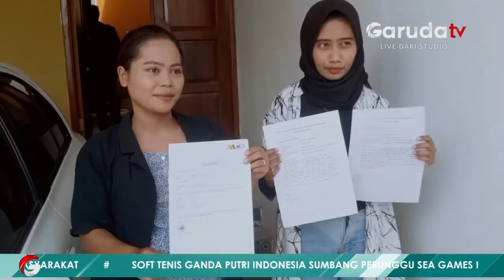Viral Todongkan Pistol ke Pengemudi Taksol, David Yulianto Tercatat Ber KTP Depok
David Yulianto, yang viral setelah menganiaya dan menodongkan pistol terhadap sopir taksi online, memiliki alamat di Kota Depok meski sudah lama tidak tinggal di sana. Namun, namanya masih tercatat di lingkungan setempat sebagai warga Depok.

Setelah ditetapkan sebagai tersangka, beredar alamat tinggal David Yulianto dengan alamat Jalan Arko Nomor 6, Bojongsari, Depok, Jawa Barat. Hal ini dibenarkan oleh Fitri, Ketua RT setempat. Meski David sendiri sudah lama tidak tinggal lagi di alamat tersebut, nama David masih tercatat sebagai warganya.

Menurut Fitri, sejak lulus SMA, David sudah tidak tinggal di rumahnya yang hingga kini masih ditempati oleh orang tuanya. Saat didatangi orangtua David, tidak berada di rumah tersebut. Rumah tersebut tampak tersambung dengan toko bahan bangunan di bagian depannya.